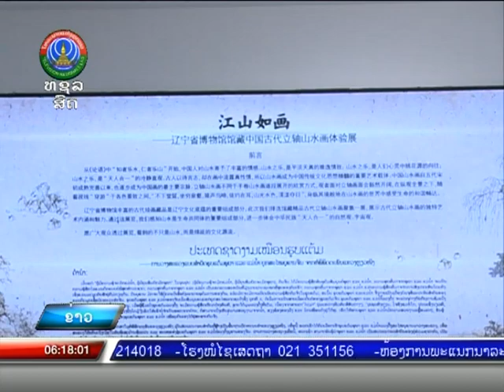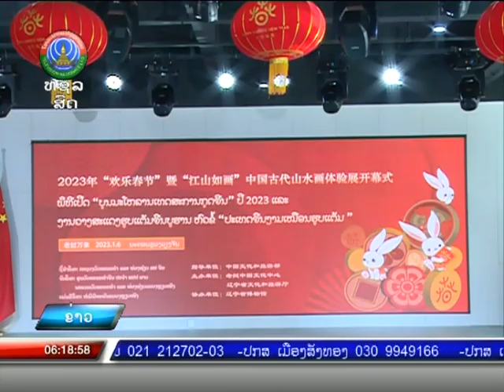ພິທີເປີດງານ ບຸນມະໂຫລານເທດສະການກຸດຈີນ ປີ​ 2023 ເເລະ ງານວາງສະເເດງຮູບເເຕ້ມຈີນບູຮານ [9-01-2023]